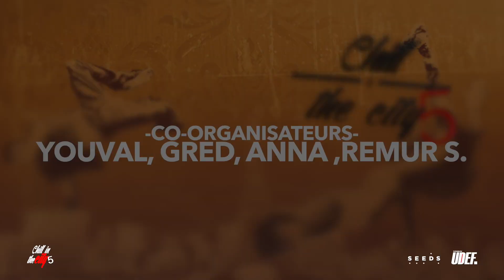PRESENTATION CHILL IN THE CITY 5 - Pro Break tour UDEFtour.org. Silverback events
Breakdance tuto